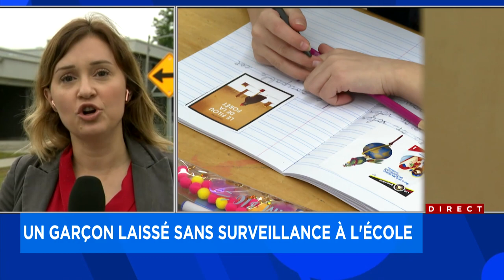Un garçon aux besoins particuliers retrouvé seul près de l’école - Explications 12h